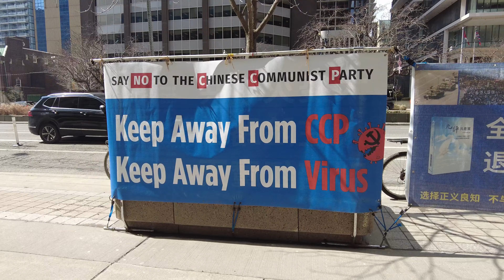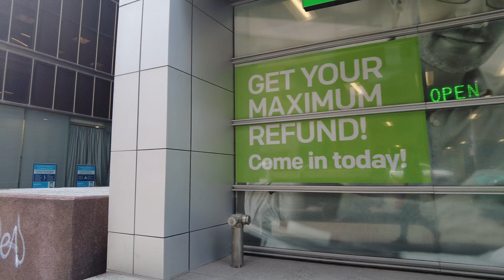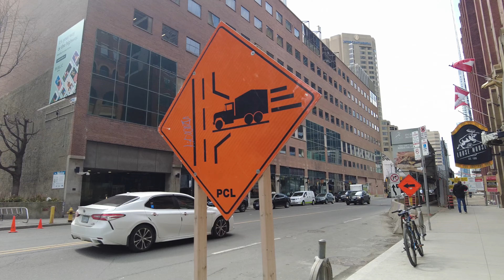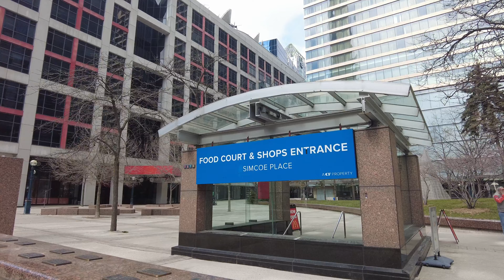Downtown on University Avenue | Toronto Walk (March 2023)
A downtown Toronto walk down University Avenue from Queens Park. I head south through hospital row down into the financial and entertainment districts. Then it's over to the Skydome and CN Tower.

Recorded in 4K at 60 FPS on Tuesday, March 28, 2023.